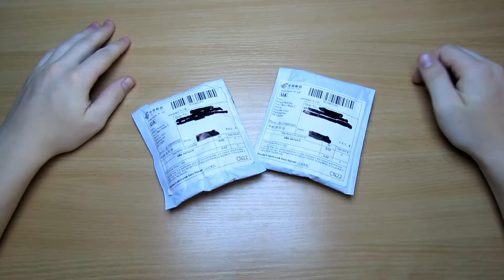Светяшки для велосипеда. На колесо